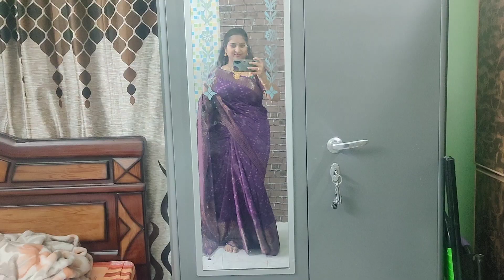Eroju full hadavidiga aipoyindi|| kavali to kaligiri journey|| satyanarayana Swami vratham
Hi all I am good today I am showing a little bit of my life hw i managed during journey tym with my toddler